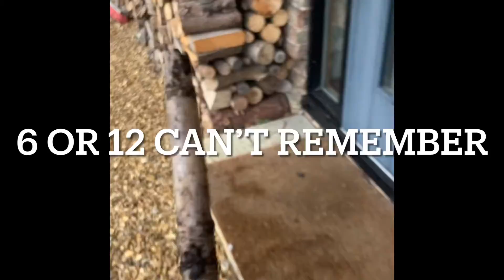Sweeping the Chimney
Removes the smoke in the air